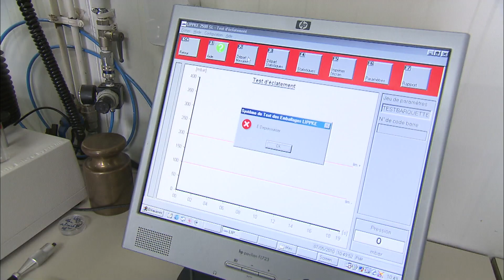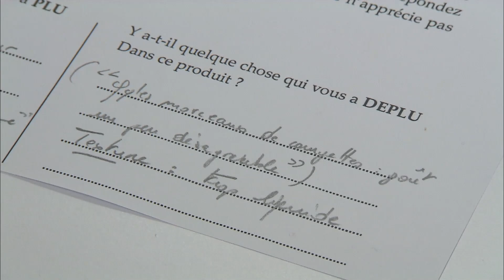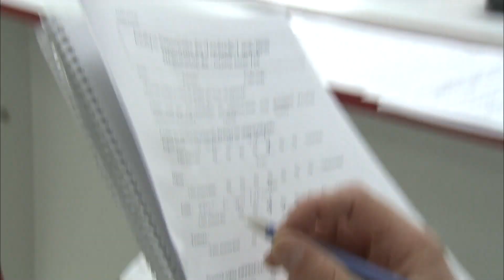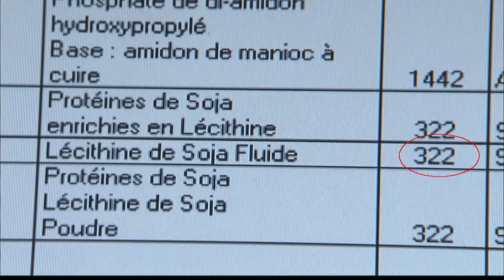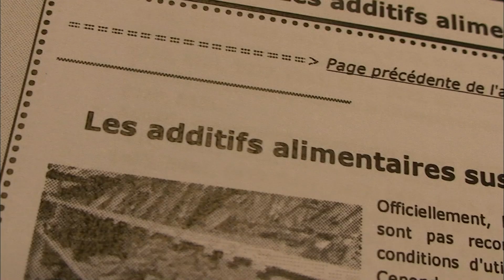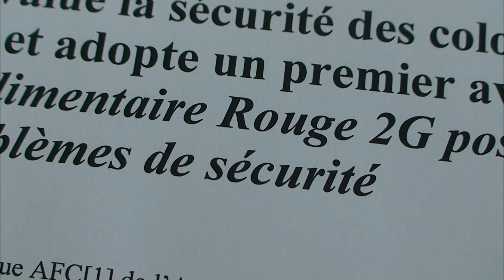Un laboratoire spécialisé dans les additifs alimentaires…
Ces additifs qui permettent de garder plus frais, plus longtemps…